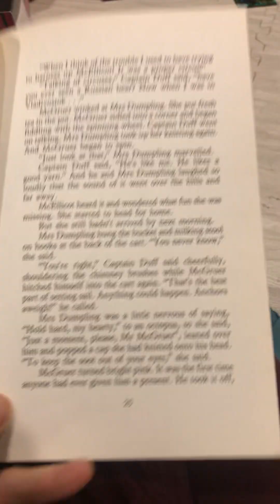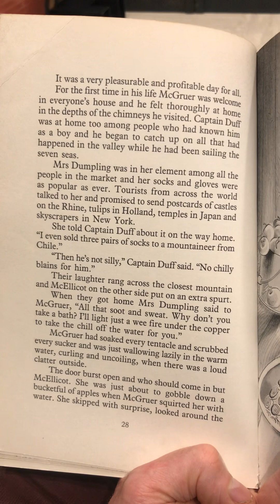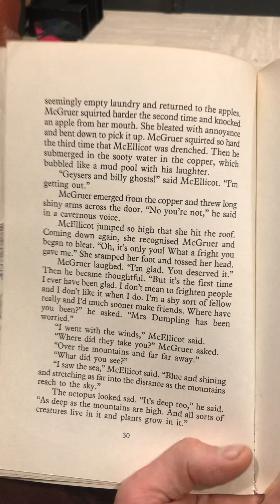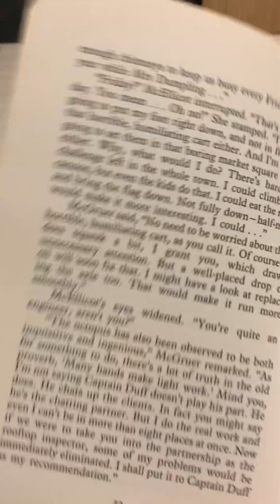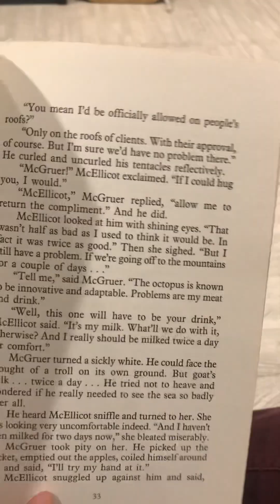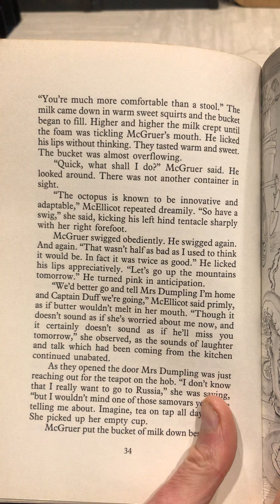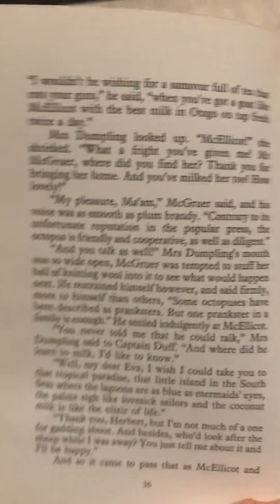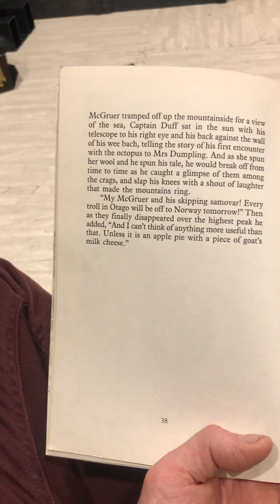McGruer and the Goat - Part 3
The final part of McGruer and the Goat. McElliot makes his way home to find that McGruer has great plans for how they can work together.